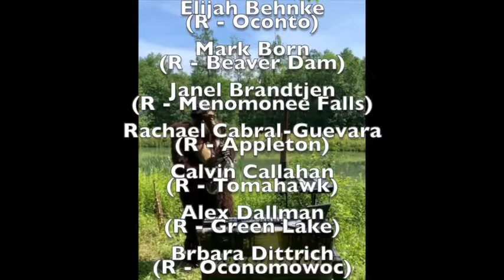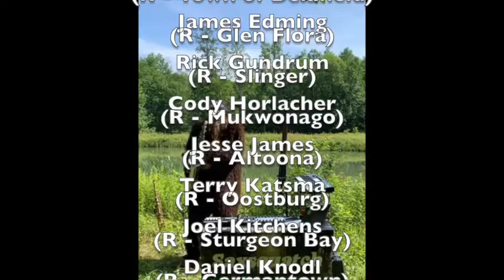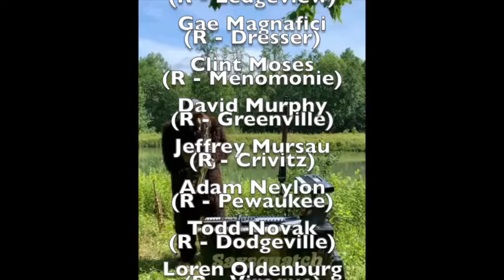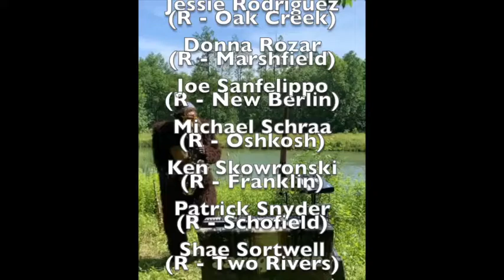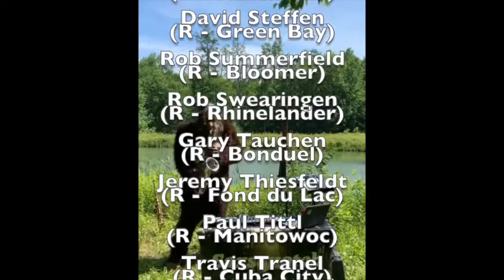MAKING A MURDERER - WISCONSIN STATE REPRESENTATIVES